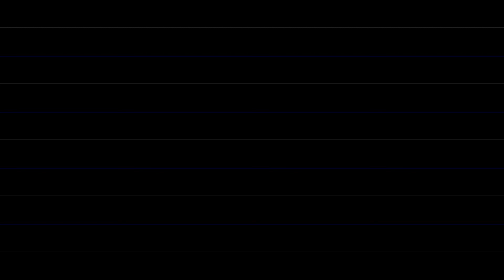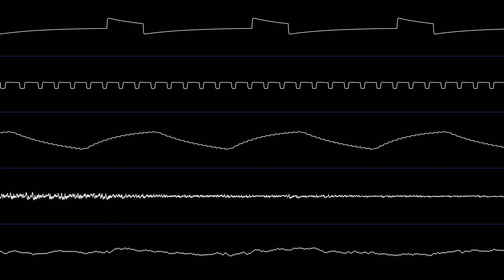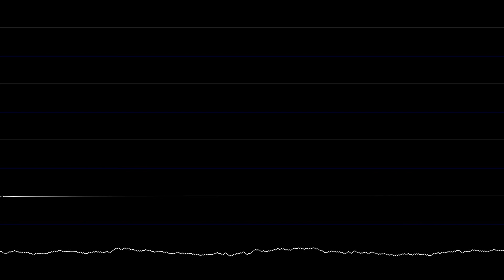Burnt Fishy - "Selling Out" [2A03 NES 8-bit FamiTracker Remix]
I remixed another banger by Burnt Fishy (also deleted, rip) !
I dug up some more samples to spice this one up. Fun fact: A few of them come from the same artist I sampled in "Caught in the Net"!

The NSF is available via the link in my channel's "about" page.
Audio: NSFPlay2.4
Video: Corrscope